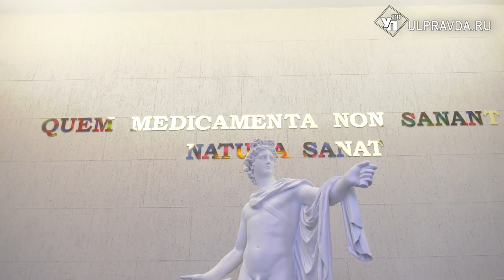Первые в мире. Ульяновцам и туристам предлагают сходить в эманаторий и оздоровиться в радонариуме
В Ульяновской области развивают медицинский туризм. Региональный проект стал лучшим в конкурсе от федерального агентства по туризму. В его основе строительство и внедрение первого в мире радонариума – устройства для комплексной радонотерапии. В этом году задумку удалось воплотить в реальность. В числе первых, кто подправил свое здоровье, стал наш корреспондент.